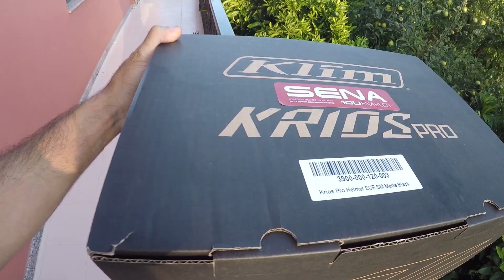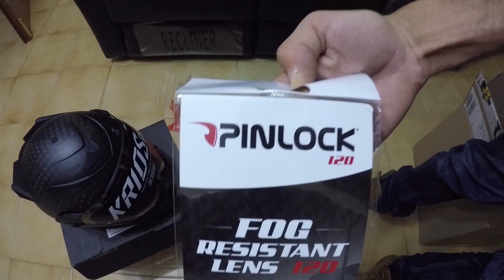KLIM KRIOS PRO - 6 MESES CON EL CASCO ADV MAS 🔝 Y LIGERO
Os presento el casco ADVENTURE MAS LIGERO del mercado. 1.200gr, Carbono, pantalla Transitions...y mi opinion tras 6 meses de uso.